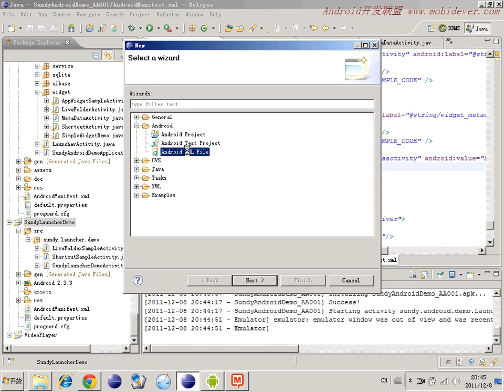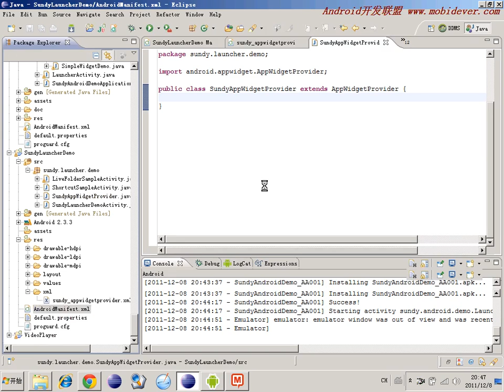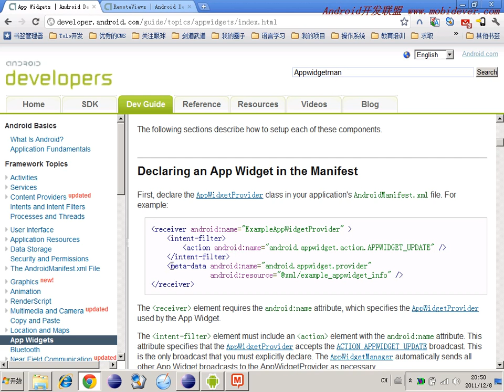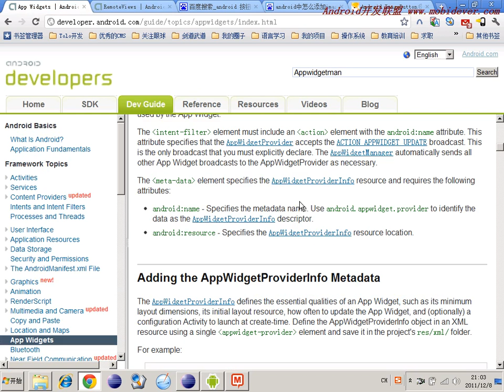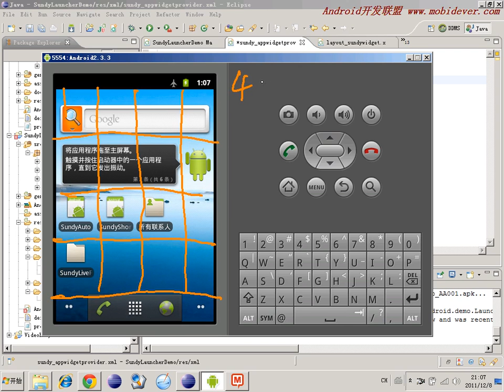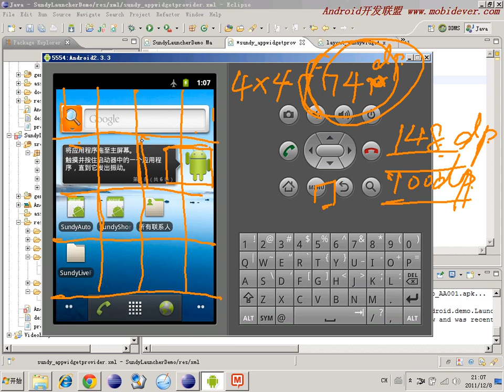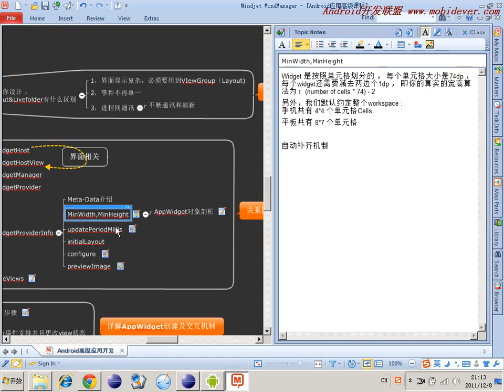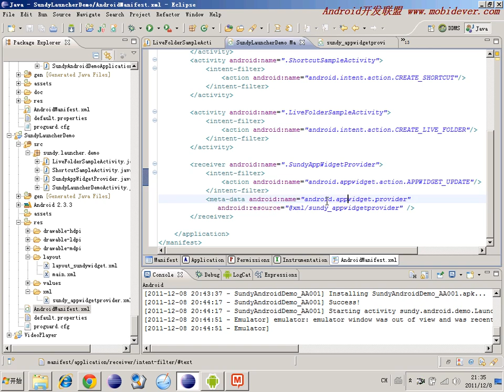10 AppWidget布局